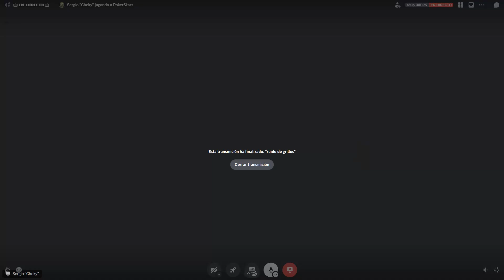¿FLOATS Break Even? 🎯🔮 Aprende a Transformar Tus Floats en Beneficios 💸🚀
Ya podéis anotaros al PROGRAMA OASIS + 🚀MÉTODO ＯＤＤＹＳＥＹ 🚀 en Mayo y Junio con todos los días de Navidad de regalo

Código: PokerExito